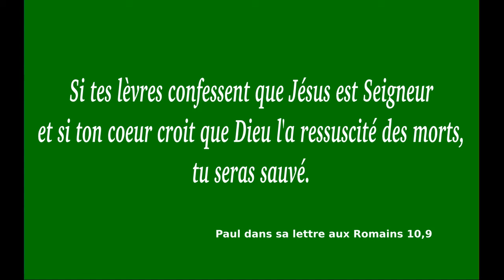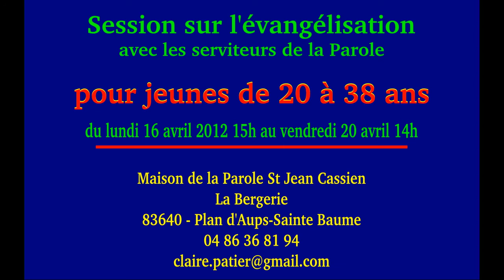Session sur l'évangélisation - avril 2012